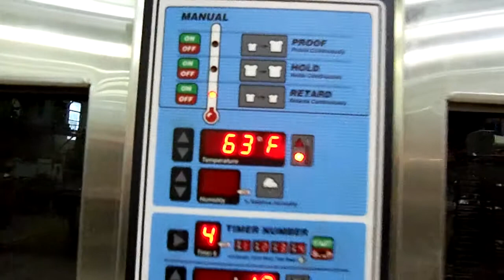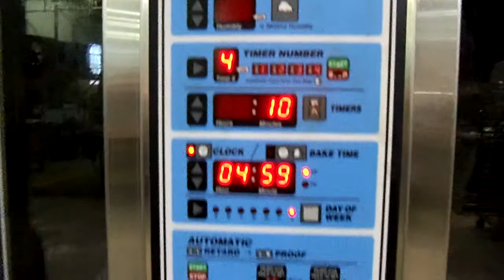Baxter 1 Door Proofer/Retarder, Running in Retarder Mode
Video from my Kodak KODAK EASYSHARE Camera, M532